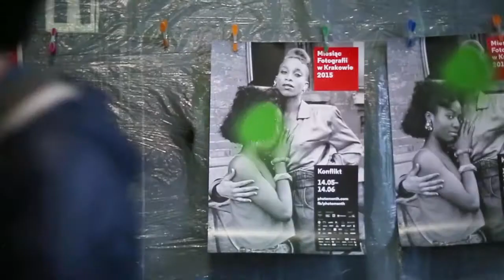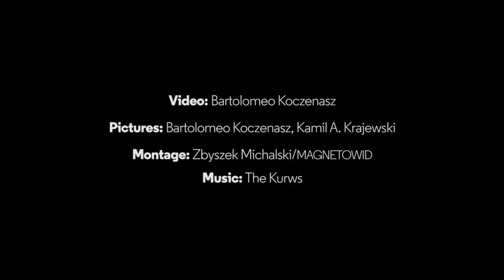Preparations for Guerrilla Campaign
The subject of this year’s Krakow Photomonth Festival was Conflict. Each exhibition represented a pictorial contemplation on the essence of conflict in various aspects, while the Festival’s visual identification was to provoke a conflict. The posters were thus processed by the Festival’s ‘hooligans’: gradual destruction of promotional materials was performed before the eyes of passers-by, and individual items changed their looks over the duration of the event. Check it out here.